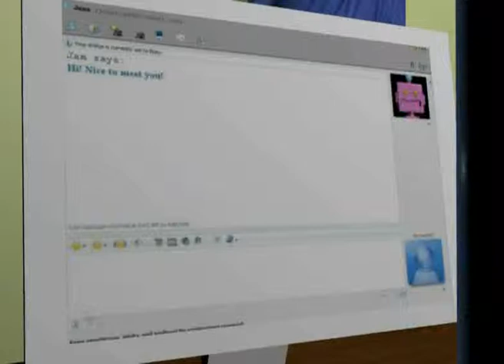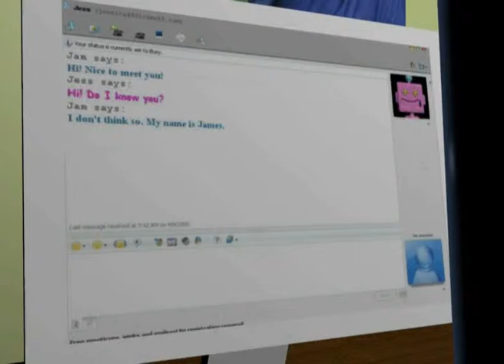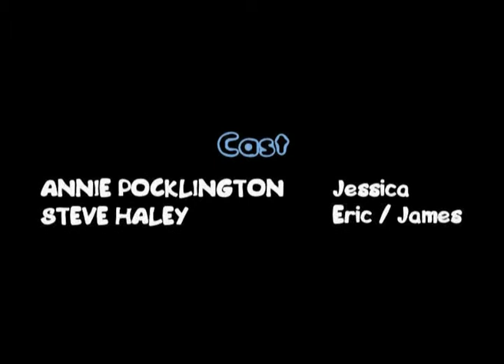The Odd Couple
Animation Pathway - Stage 3 - The Odd Couple